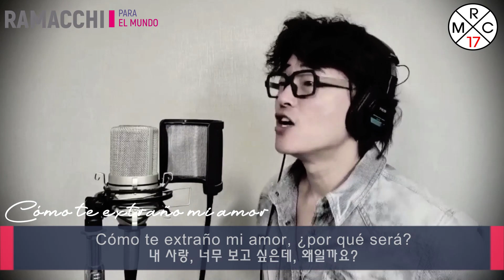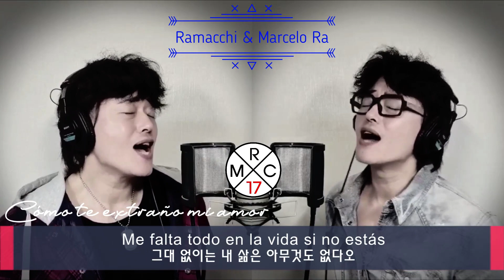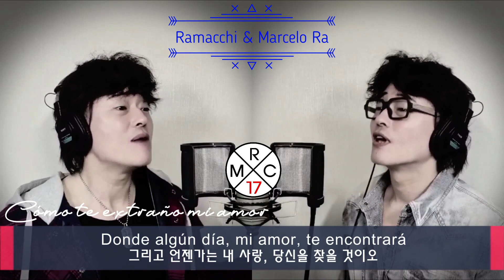CÓMO TE EXTRAÑO MI AMOR - Leo Dan (Cover by Ramacchi para el Mundo)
SUGERENCIA: El audio está hecho y grabado en forma estereofónica lo cual podrán escuchar y disfrutar mejor de la música usando los auriculares.

Hola a todos los amigos de habla hispana del mundo, los saludo cordialmente desde Corea~!!!
Hoy tengo el agrado de presentar un cover del famoso cantante, compositor  y actor argentino Leo Dan, la canción "Cómo te extraño mi amor".
Espero que les guste y les pido que me acompañen con la suscripción a mi canal para seguir compartiendo y cantando juntos.
Que Dios los bendiga y cuídense mucho.